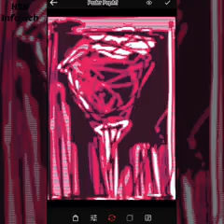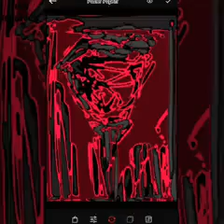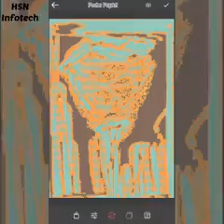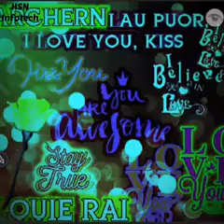January 28, 2019